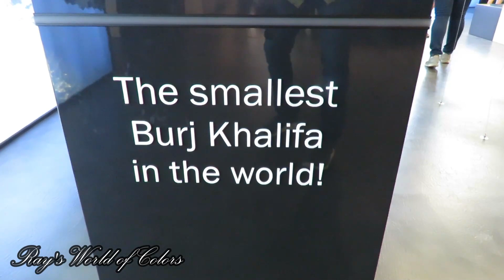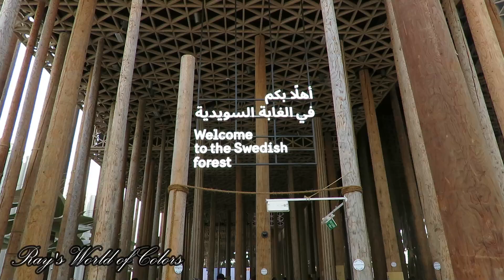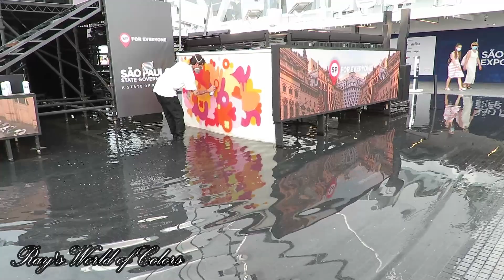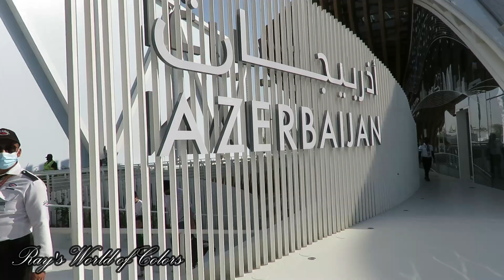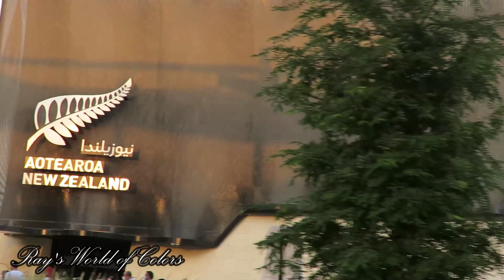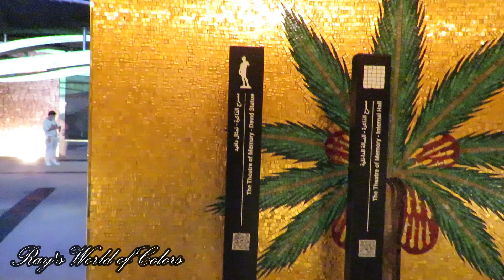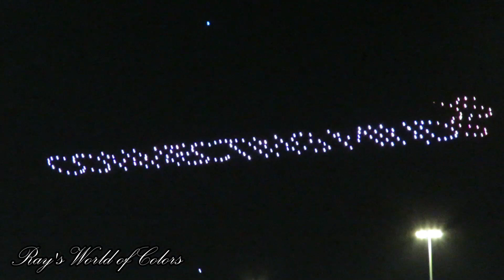Dubai expo2020 കാണാൻ പോയ എനിക്ക് പറ്റിയ അമളി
In this video we are trying to show some of the pavilions of dubai expo2020 .. watch and enjoy